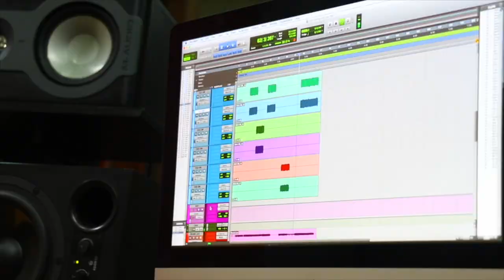PEDALBOARD WORSHIP ECONOMICA ¿Como Suena? Parte #2 ► Sebastian Mora